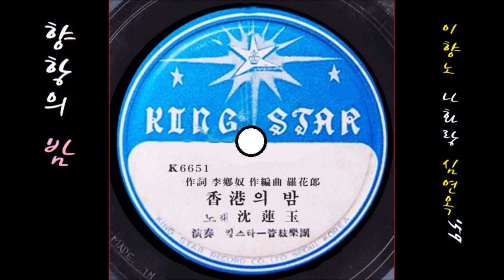홍콩의 밤 1959 심연옥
K-pop 심연옥 1959 홍콩의 밤, 이향로 작사, 나화랑 작편곡
👌 가사

태징소리 밤부두에 요란스런 홍콩의 밤
보내면서 라이 라이
떠나면서 라이 라이 서러웁고나
플라탄 그늘 아래 조각달이 비켰고나
아~ 음~ 외로이 저문날에 가로등 깜빡깜빡
누굴 보고 비웃느냐

기타소리 설레이며 짙어가는 홍콩의밤
가는 님도 라이 라이
오는 님도 라이 라이 안타깝고나
무리진 달빛 아래 무르익은 랑데부냐
아~ 음~ 네온불 반짝반짝 찬란한 빌딩거리
나를 보고 윙크하네

👍 앨범

이 노래는, SP [ 산길천리 물길천리(고운봉)／홍콩의 밤 ] [ 1959 킹스타 레코드 K-6650／-51]에 실려 있는 노래입니다.